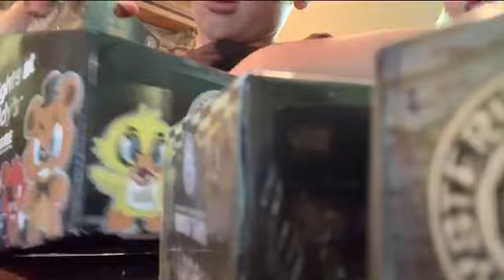Box #1... | Fnaf Mystery Minis Series 1 Day 1.. Who Do We Get?????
Who do we get??